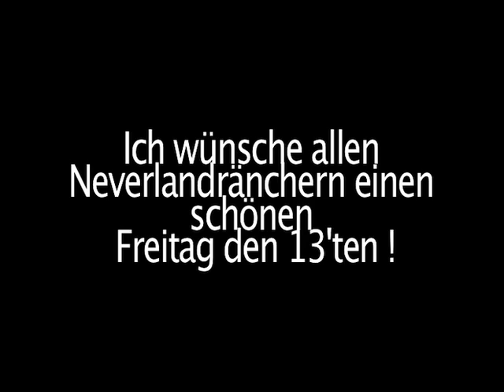Freitag der 13te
Jason zu Gast bei Vegas :)